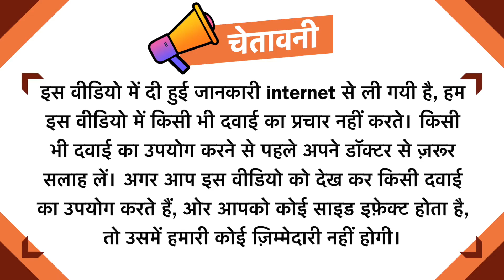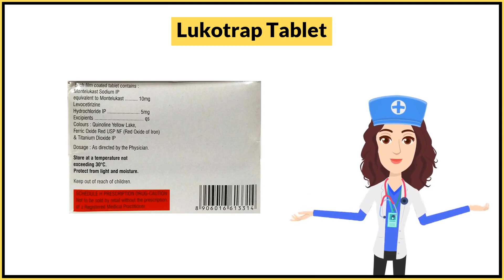Lukotrap Tablet Uses in Hindi | Side Effects | Dose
Lukotrap Tablet Uses in Hindi | Side Effects | Dosage